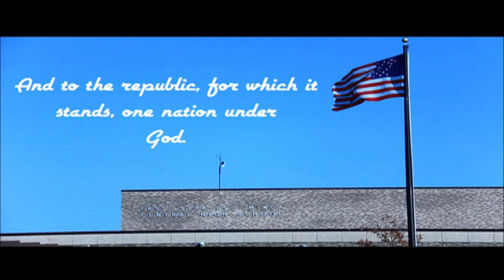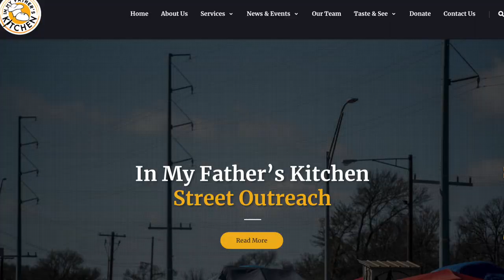11 23 21 Spartan News